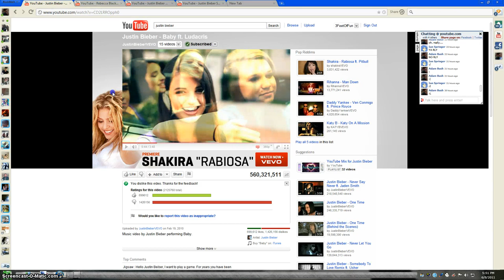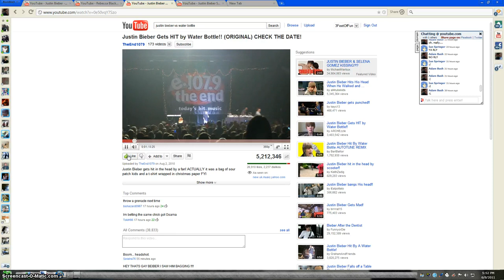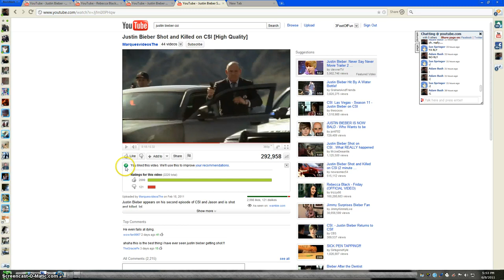How To Thumbs Up A Video On Windows 7 [HD]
LOL i'm just pissed :P